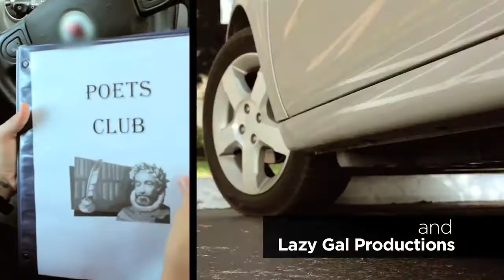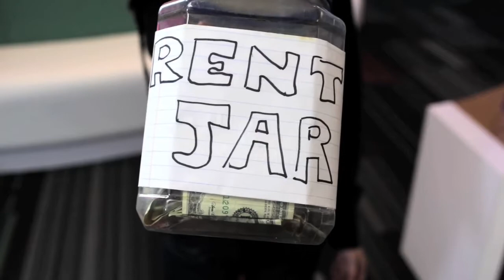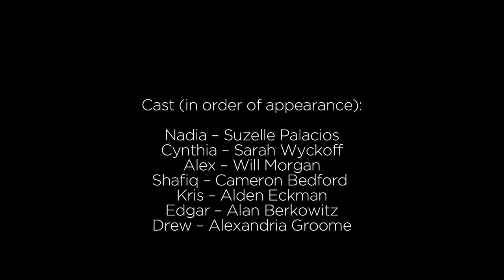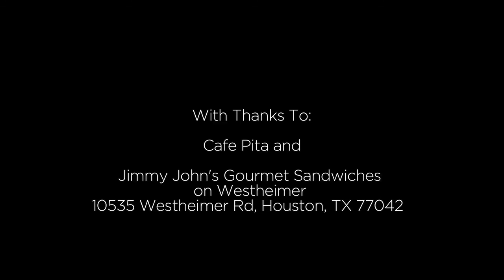Clubmates: a webseries, Episode 1 [OFFICIAL]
Want more Clubmates? We do too!

Episode 1: Knock on Wood [pilot]
While welcoming a new member to the Poets Club, Nadia becomes preoccupied with the sudden arrival of her ex-boyfriend, a former member. Meanwhile, the clubmates receive some bad news in the form of a white envelope.